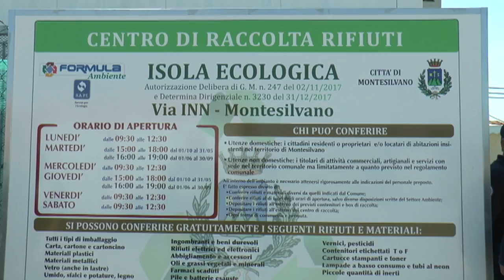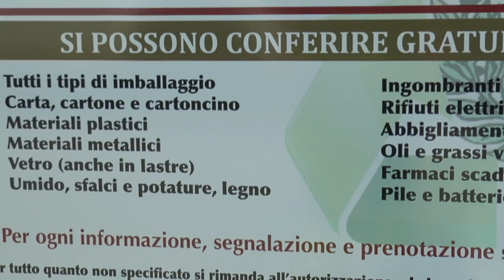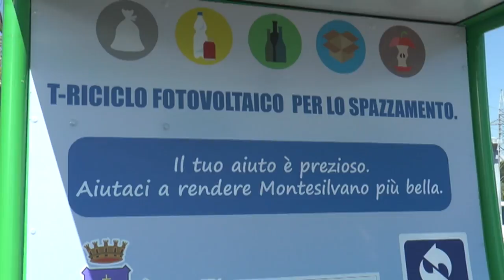Montesilvano. Primo centro di raccolta per rifiuti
Inaugurato questa mattina il primo centro di raccolta dei rifiuti di Montesilvano. Al centro di raccolta, in via Inn, tutti potranno conferire i propri rifiuti. Il centro servirà anche per combattere l'abbandono dei rifiuti in strada.